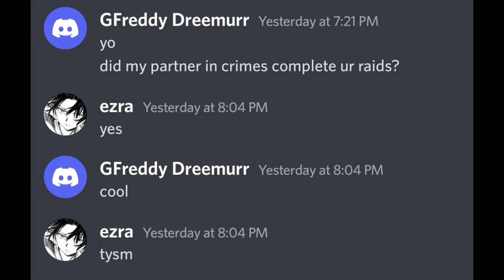Part 2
couldn't come up with a thumbnail lol